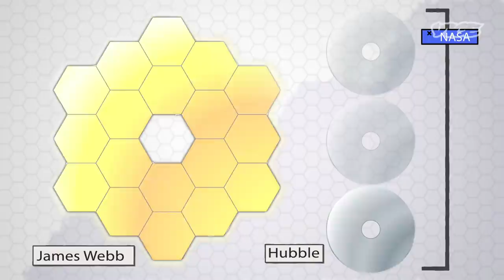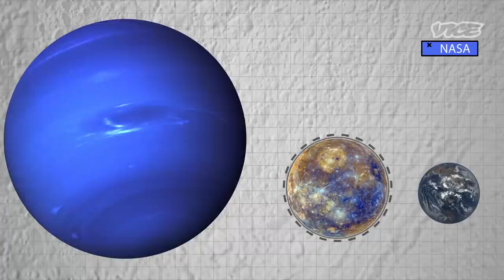The World’s Largest Telescope Is Leaving Earth | Motherboard’s Space Show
The moment of truth is finally here. After decades of work by thousands of scientists from 14 counties, and billions of dollars spent, the James Webb Space Telescope is go for launch. JWST promises untold discoveries from the farthest reaches of time and space, explains Natasha Batalha, a scientist at NASA Ames Research Center.